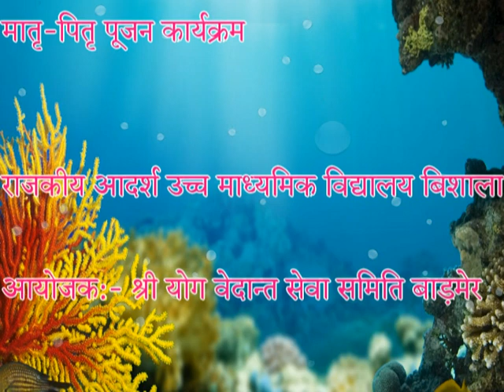मातृ-पितृ पूजन कार्यक्रम || राजकीय आदर्श उच्च माध्यमिक विद्यालय विशाला(बाड़मेर) 2018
पूज्य संत श्री आशारामजी बापू द्वारा प्रेरित श्री योग वेदांत सेवा समिति बाड़मेर द्वारा राजकीय आदर्श उच्च माध्यमिक विद्यालय विशाला(बाड़मेर) में मातृ-पितृ पूजन कार्यक्रम आयोजित किया गया